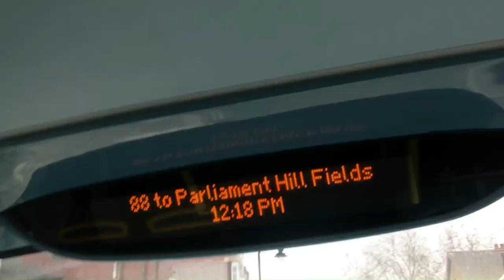*DIVERSION* Full Route Visual | Route 88: Clapham Common - Parliament Hill Fields | EH32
This is a nice route and was quicker than I expected its nice to have a route that goes from South London to North West London
History
Route 88 was the first "Metropolitan" route to receive AEC NS-Type buses, running between Acton Green and Mitcham. Route 88 ran from Acton Green to Mitcham (Mon-Fri)/St Helier (Mon-Fri peaks/Sat)/Belmont (Sundays) in 1950. It was extended further to Banstead Hospital (Sundays pm journeys) on 20 August 1961, It was withdrawn from Belmont on 5 January 1974 and extended Sunday journeys to Merton garage on 25 April 1981.

Route 88 was rerouted to Turnham Green on 13 August 1988. It was withdrawn between Turnham Green and Marble Arch on 22 September 1990 and replaced by new route 94. It was withdrawn between Clapham Common and Mitcham on 29 September 1990 and Oxford Circus and Marble Arch on 15 August 1992.

Between 15 May 1993 and 22 March 1997, Northern Counties bodied Volvo B10Bs were used to run the route. For some time, the route was the only one to use the buses.

On 12 December 1998, the route was retained by London General.

Because of a lack of stand space at Oxford Circus, the route was extended to Camden Town after the withdrawn of route 135 on 2 September 2000.

On 2 September 2000, the route was converted to low floor operation using Plaxton President bodied Dennis Tridents.

On 13 December 2003, the route was retained by London General.

On 2 April 2004, the route was converted into a 24-hour service.

In May 2009, the Plaxton President bodied Dennis Tridents were replaced by Plaxton President bodied Volvo B7TLs.

On 11 December 2010, the route was retained by London General with Alexander Dennis Enviro 400s and Wright Eclipse Gemini bodied Volvo B7TLs introduced.

On 1 June 2013, brand new Alexander Dennis Enviro 400Hs were introduced alongside the existing Alexander Dennis Enviro 400s and Wright Eclipse Gemini bodied Volvo B7TLs.

On 22 August 2015, the Alexander Dennis Enviro 400Hs, Alexander Dennis Enviro 400s, and Wright Eclipse Gemini bodied Volvo B7TLs were replaced by brand new New Routemasters.

On 9 December 2017, the route was retained by London General.

On 8 August 2018, TfL released a consultation in which they propose rerouting the 88 between Great Portland Street and Camden Town via Albany Street, it would then run on the Parliament Hill Fields following the current routing of Route C2 which would be withdrawn altogether. Should the change be implemented in early 2019, route 88 would no longer serve Euston Road, Warren Street, Hampstead Road or Mornington Crescent.

On 30 March 2019, the route was extended from Camden Town to Parliament Hill Fields via the withdrawn route C2 and it was re-routed between Great Portland Street and Camden Town via Albany Street. At the same time, the New Routemasters were replaced by Enviro 400 MMC bodied Alexander Dennis E40Hs and Alexander Dennis Enviro 400